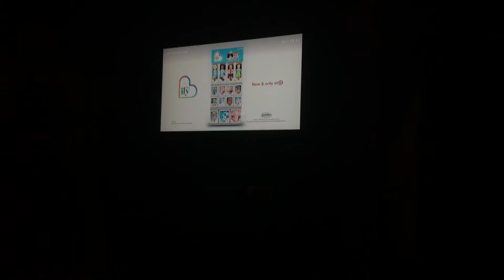Clifford The Big Red Dog Dance (360°￼ VR)￼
What if Clifford could dance to the song Baby Got Back by Sir-Mix-a-Lot? Watch this 360° VR video!￼